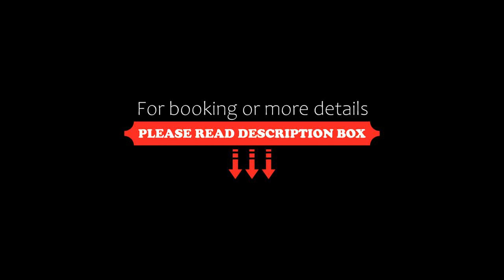Quest on Franklin, Adelaide, Australia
About Property:
You're eligible for a Genius discount at Quest on Franklin! To save at this property, all you have to do is sign in.
Located in heart of Adelaide, Quest on Franklin is a 5-minute walk from Central Markets and a 15-minute walk from Adelaide Convention Centre. It offers a fitness centre and accommodation with flat-screen satellite TV.
All apartments include kitchen facilities, a work desk, a DVD and Mp3 player. Each has a bathroom with free toiletries and a hairdryer. Mos...
Property Type: Hotel
Address: 74 Franklin Street, Adelaide CBD, 5000 Adelaide, Australia
Searching For
1. Quest on Franklin - Adelaide - Australia
2. Quest on Franklin - Adelaide - Australia Address
3. Quest on Franklin - Adelaide - Australia Rooms
4. Quest on Franklin - Adelaide - Australia Amenities
5. Quest on Franklin - Adelaide - Australia Offers and Deals
Audio Credit:
Track Title: Subway Dreams
Artist: Dan Henig